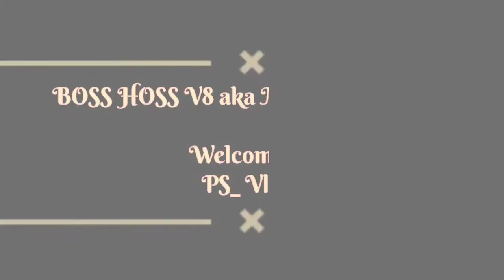MONSTER BIKE Review aka BOSS HOSS , Muscluar bike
BOSS HOSS a fat Muscluar bike we also called it a monster bike. It comes with 8200cc engine with 502hp it has a V8 engine powred by Chevrolet